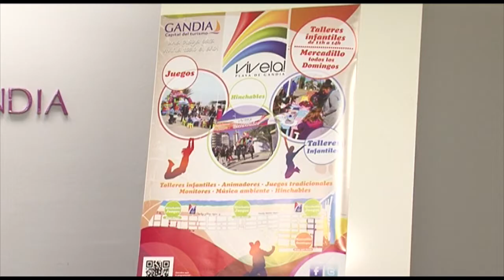El programa "Vívela" ofrece actividades en la playa de Gandia durante todo el año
Talleres infantiles, juegos tradicionales, exhibiciones y el galeón pirata, son las principales atracciones del plan de dinamización turística "Vívela"